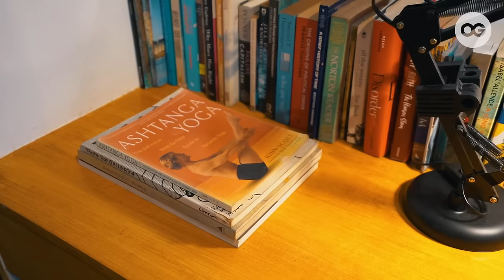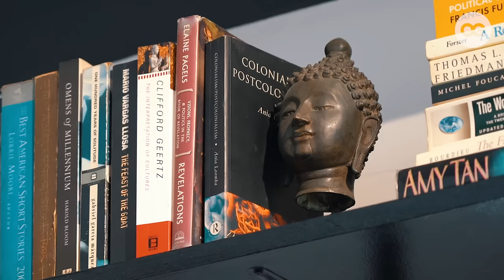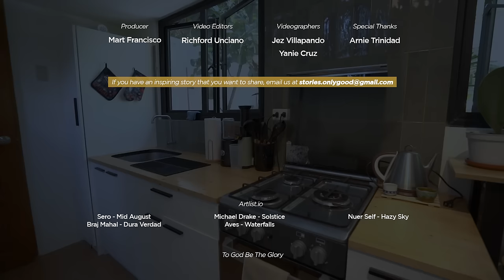Small Space, Big Change: Exploring a Simplified Life in an Old Bodega | Unique Homes | OG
Embark on a captivating journey through the revitalization of an old bodega into a serene oasis in Antipolo. Join us as we tour this downsized life, where every inch of space is thoughtfully curated for functionality and comfort. From ingenious storage solutions to mindful design choices, witness how embracing simplicity transforms this once-cluttered space into a haven of tranquility. Explore the art of intentional living and discover the profound impact of downsizing on one's lifestyle.